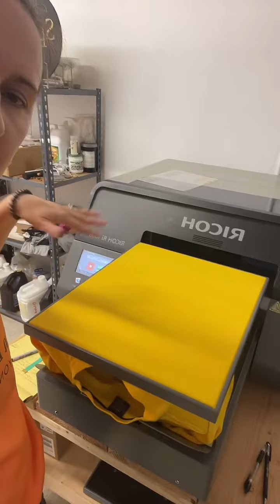Spun Bamboo Live #1 on TikTok - Printing Custom Bamboo T-shirts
Going live for the first time on TikTok. Preparing and DTG printing Custom Bamboo T-shirts while talking about the process, about our brand and our fabric. Hope you like it and hope to do it soon again